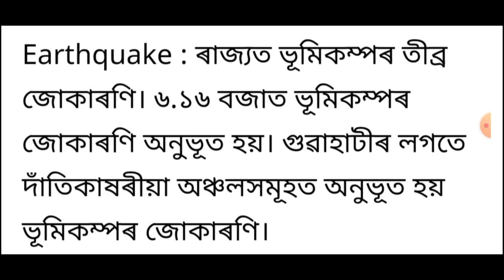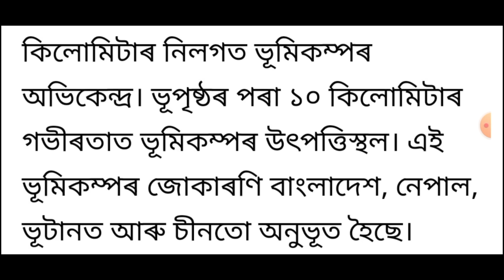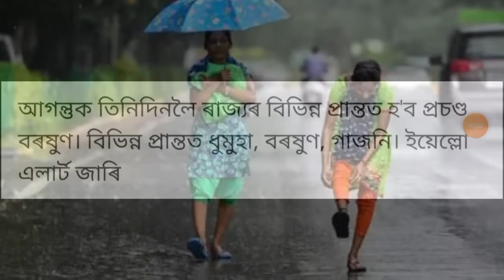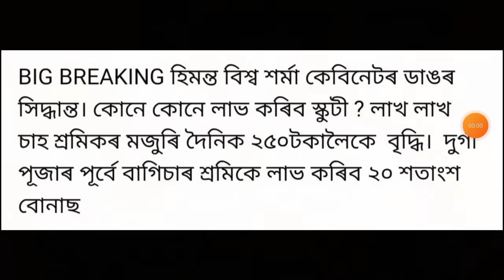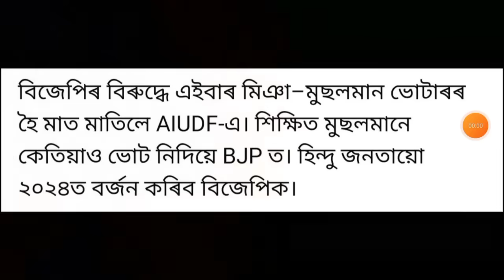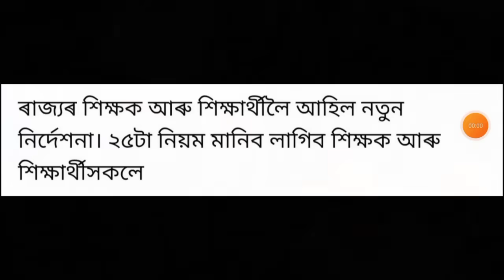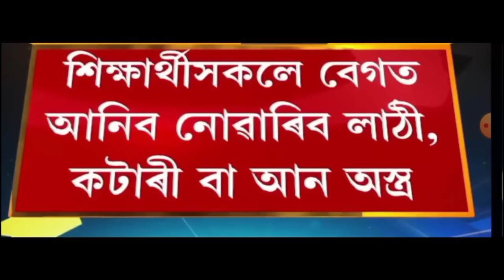অসমত ৰেড এলাৰ্ড জাৰি!, Today Weather News, হিমন্ত চৰকাৰৰ 25 টা বৃহৎ ঘোষণা, Money, UPI, ATM, লগতে...